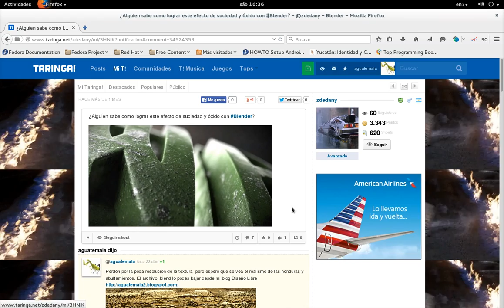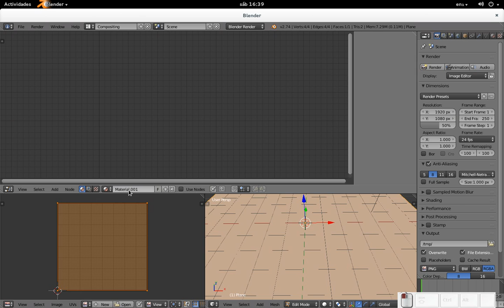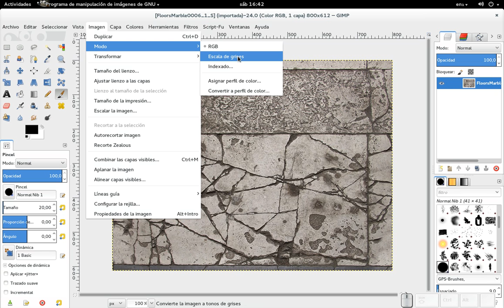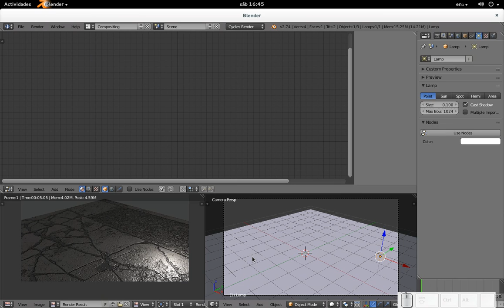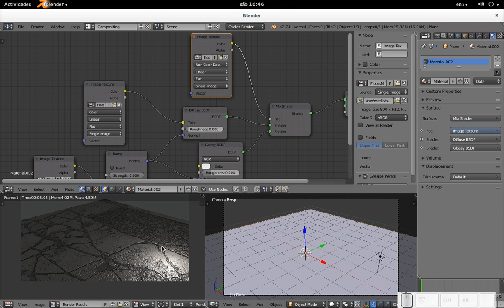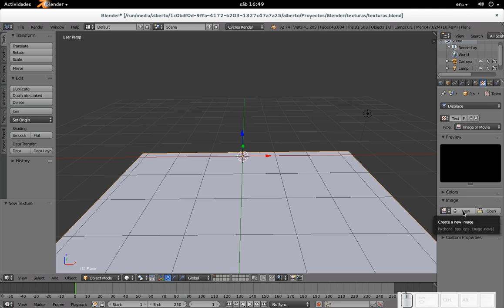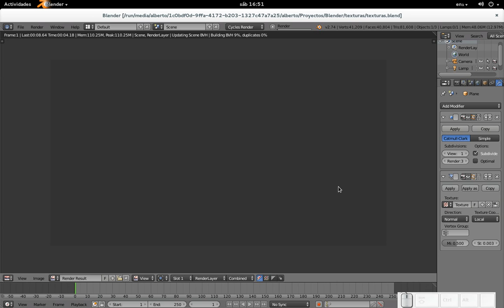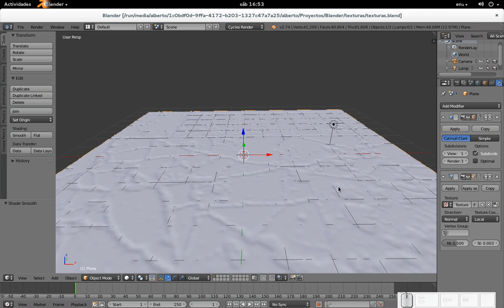Blender Quick Tip: Aplicando texturas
En este vídeo vemos cómo se pueden aplicar texturas realistas a un objeto modelado en Blender.
Como siempre, si desean el archivo .blend, lo pueden bajar desde mi blog Diseño Libre